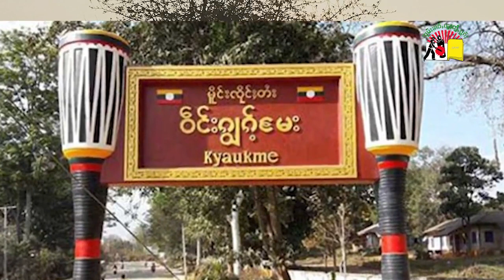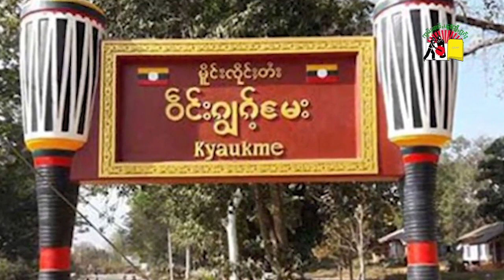လွတ်ႈတၢႆမႃးလူၺ်ႈ ၸၢၵ်ႇမၢၵ်ႇတဵမ်တူဝ်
31/8/2021

(မၢႆတွင်း ႁၢင်ႈမၢင်ဢၼ် - ပဵၼ်ႁၢင်ႈဢၼ်ၼႄၵိုၵ်းၸွမ်းၵူၺ်း)